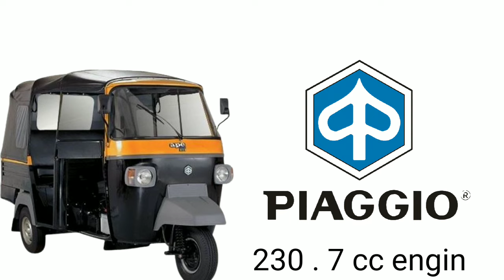Piaggio Ape Auto DX Bs6 2022 model🔥 Diesel variant ! Lone , price mileage Details Review in Hindi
Piaggio Ape Auto three wheeler tempo/ Bs6 2022 model full detail review in Hindi 🔴 Piaggio Ape Auto DX three wheeler mileage on road price loan feature colours all details in video
what price in Delhi Piaggio Ape Auto three wheeler / doston Piaggio Ape three wheeler ke bare mein sampurn jankari aapko is video mein mil jayegi / to doston video pura ant Tak dekhen / kripya hamare channel ko subscribe like aur share jarur Karen / ham ISI tarah se Anya gadiyon ka review video Lata rahunga / Piaggio Ape 2022 model /

Piaggio on road price
Piaggio mileage price in India
Piaggio aape DX Bs6 2022 model
All feature ful detail review in Piaggio